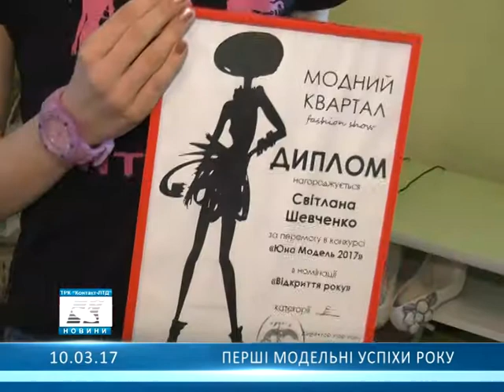Перші модельні успіхи року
Вихованки олександрійської школи моделей "Інтрига" здобули перші перемоги у 2017 році...